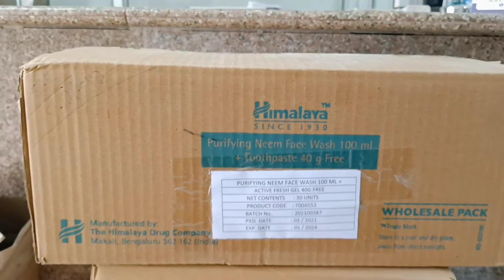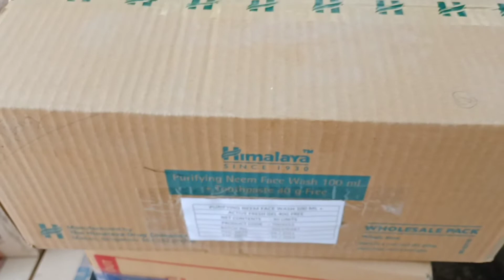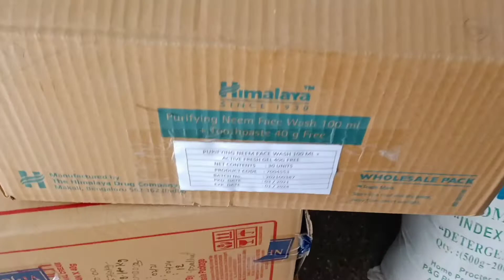HIMALAYA FACEWASH WHOLESALE PRICES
Hi
learning marketing price in FMCG.